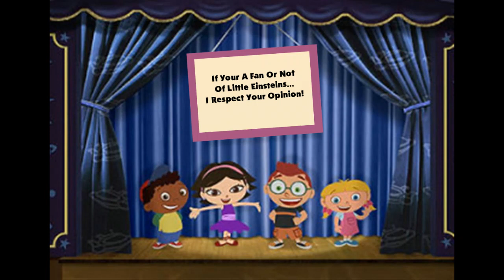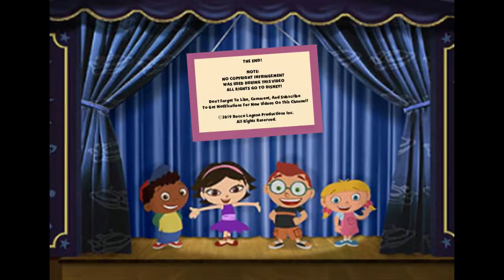Little Einsteins: ''Rocket Mobile Song'' (Both Versions!)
Note:
If You Like Or Don't Like Little Einsteins,
I Respect Your Opinion! :)

For
Noah Bisson & Ben Lamantia!